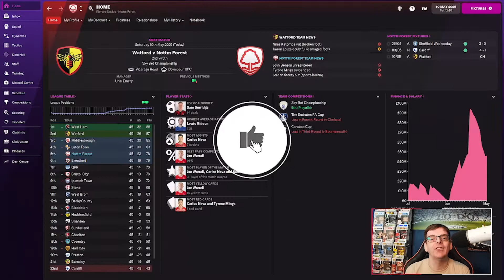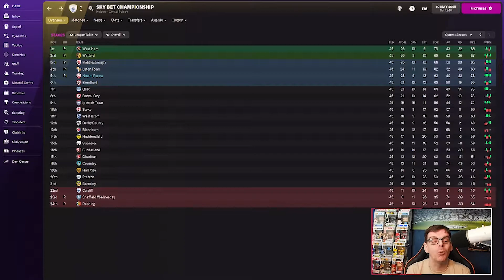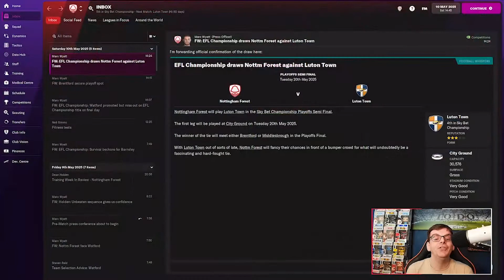Nottingham Forest | Nine In 9 - Ep 9 - Final Day Drama | FM22 | Football Manager 2022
Hi Everyone I'm FMZ and welcome to my FM22 content, welcome to Nine in 9, can I break Neil Warnocks records of 8 promotions, today we take on Watford as we reach the final day of the regular season.